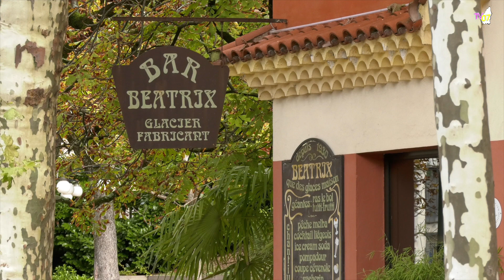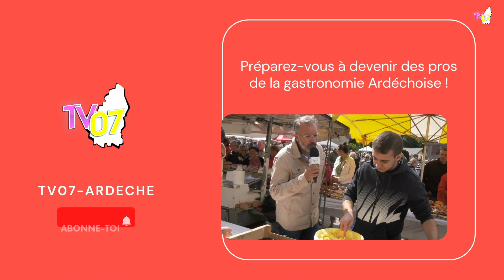TV07 : Les aventures culinaires de Cédric – Guillaume Cerdini - Chocolatier (Vals-les-Bains/Aubenas)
Nouvelle escale culinaire à Vals les bains avec la rencontre de Guillaume Cerdini célèbre chocolatier ardéchois, pour quelques secrets de confection et voir si il a réussi a relever, le défi de Célia Hinault (Fromagerie Bon et Vivant à Aubenas) de la réalisation d’un chocolat avec du fromage.

Music from Uppbeat (free for Creators!)
@t-behar/le-petit-cafe